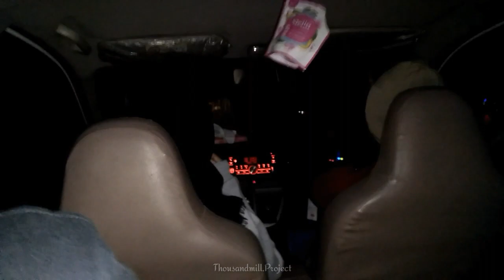DAILY VLOG!! Kawah Ijen kepunyaan Bondowoso?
Audio : its different - pokemon u
Yang mau berinteraksi dengan saya boleh di INSTAGRAM!!
For bussines youtube email.
, karna ngeklik itu gratis,  klik sebelum mengeklik itu berbayar!! :)

Just for fun videos